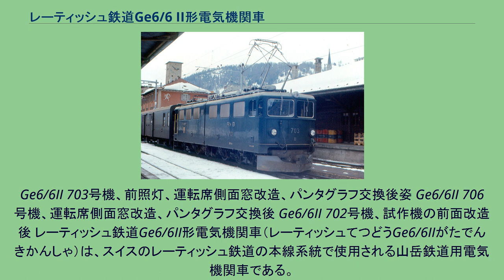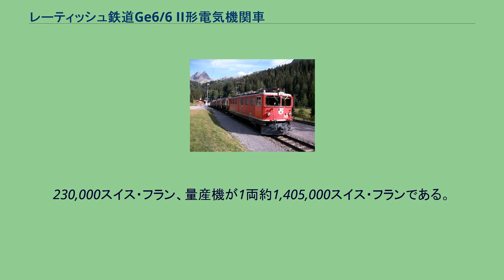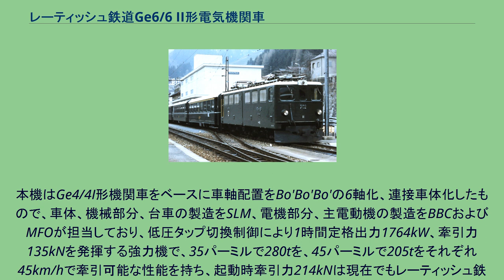レーティッシュ鉄道Ge6/6 II形電気機関車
Ge6/6II 703号機、前照灯、運転席側面窓改造、パンタグラフ交換後姿 Ge6/6II 706号機、運転席側面窓改造、パンタグラフ交換後 Ge6/6II 702号機、試作機の前面改造後 レーティッシュ鉄道Ge6/6II形電気機関車（レーティッシュてつどうGe6/6IIがたでんきかんしゃ）は、スイスのレーティッシュ鉄道の本線系統で使用される山岳鉄道用電気機関車である。
1950年代の本線系統の旅客及び貨物輸送量の増加への対応およびグラウビュンデン州南西部の発電用ダム湖であるラク・ダ・ラルビニャの建築工事用のセメント輸送列車の牽引機として、最大勾配35パーミルのアルブラ線で12-3両編成、約800席の旅客列車もしくは16両編成の貨物列車に相当する265tの列車を、最大勾配45パーミルのプレティガウ線では190tを牽引することができる機関車として設計されたもので、1958年に2両が試作され、その後1965年には量産機5両が製造されており、価格は試作機が1両約1,
230,000スイス・フラン、量産機が1両約1,405,000スイス・フランである。
本機はGe4/4I形機関車をベースに車軸配置をBo'Bo'Bo'の6軸化、連接車体化したもので、車体、機械部分、台車の製造をSLM、電機部分、主電動機の製造をBBCおよびMFOが担当しており、低圧タップ切換制御により1時間定格出力1764kW、牽引力135kNを発揮する強力機で、35パーミルで280tを、45パーミルで205tをそれぞれ45km/hで牽引可能な性能を持ち、起動時牽引力214kNは現在でもレーティッシュ鉄道の機関車中最大となっている。
それぞれの機番とSLM製番、製造年、機体名（主に沿線の街の名称、各機体にエンブレムが設置される）は下記のとおりである。
Ge6/6II 703号機、製造時の塗装、1970年 試作機の正面貫通扉撤去、側面窓改造後、Ge6/6II 702号機、1973年 Ge6/6II 702号機、27両編成の貨物列車を牽引 Ge6/6II 706号機、最大35パーミルのアルブラ線で10両以上の編成の客車列車を牽引、ラントヴァッサー橋付近